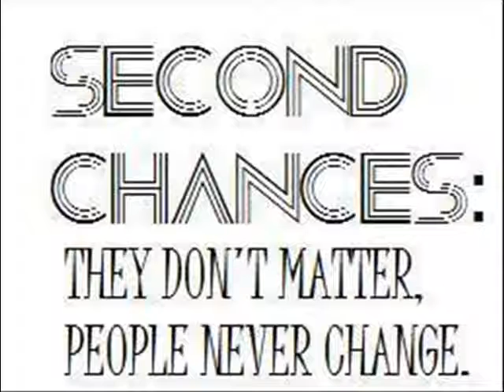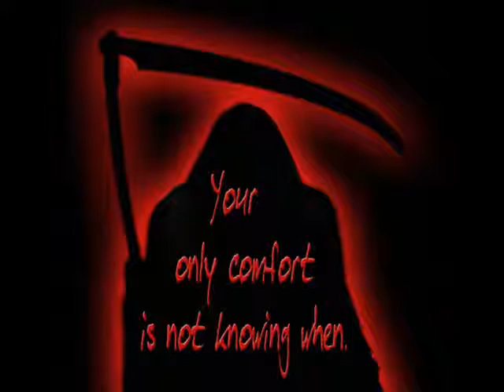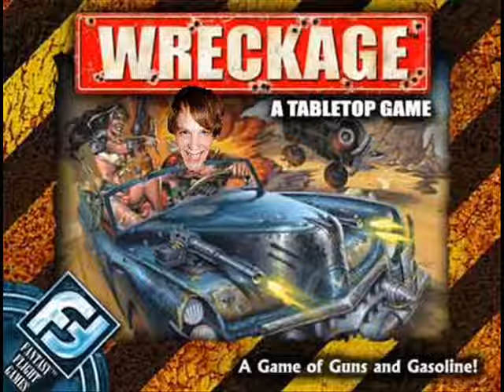Arms of the Stockman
it was then that theo stockman carried you